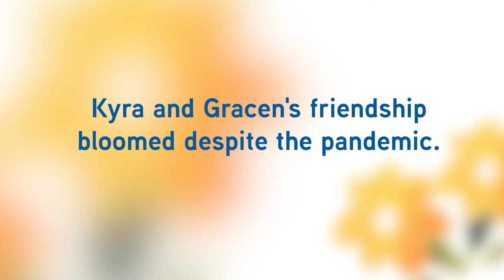Change a Life. Be a Compeer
MHA Compeer Participant Kyra shares how the program and her friend Gracen have changed her life.

MHA's Compeer is an evidence-based program making friendship matches between compassionate volunteers and adults living with mental health challenges.

MHA has offered Compeer since 1990.

To learn how you can become a compeer visit Mental Health America of Central Carolinas

Compeer matches adults living with a mental health diagnosis with compassionate community volunteers who provide one-to-one supportive friendship and mentoring relationships to offset the social isolation and loneliness that can accompany mental illness.

Compeer matches meet virtually or face-to-face at least twice a month. Many go to a movie, have lunch, walk and talk, or enjoy other social activities together. Compeer volunteers make a minumum one year commitment to the friendship.